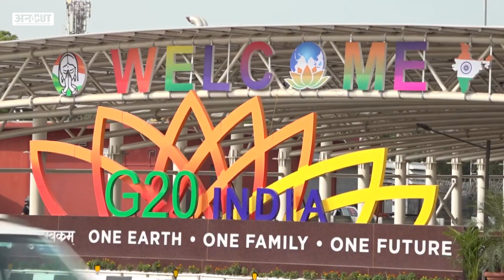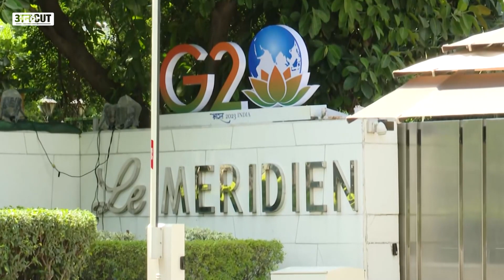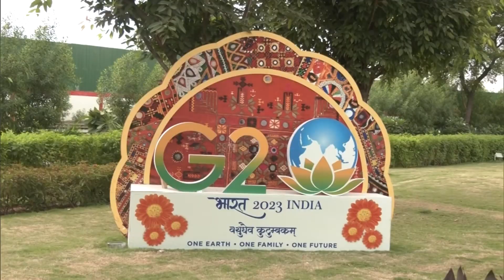G-20 Summit 2023:700 शेफ, 400 डिश, क्लासिकल म्यूजिक-डांस, G-20 मेहमानों के लिए क्या-क्या हैं तैयारी?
G20 Summit 2023: 'भारत मंडपम' के भीतर एक लाइव किचन बनाई गई है. इसमें पांच सितारा होटलों की तरह की शेफ मेहमानों की फरमाइश पर डिश बनाएंगे. फिर चांदी के बर्तनों में डिशेज सर्व की जाएंगी. इसमें भारत के व्यंजनों से लेकर तमाम देशों का पारंपरिक खाना भी उपलब्ध रहेगा.